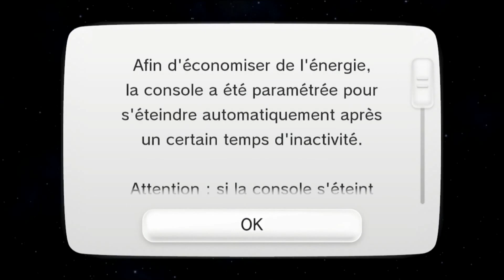Star Fox Zero - (FR 1080p 60FPS) Partie 1 - Intro & Corneria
On peut atteindre les 10 J'AIMES pour ce Let's Play! Merci!

C'est mon Let's Play FR Francais 1080p 60FPS de Star Fox Zero sur Nintendo Wii U! Dans cette vidéo nous commençons le jeu avec son Intro et faisons le ménage sur Corneria!